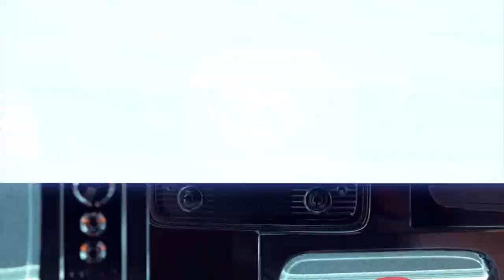En el Zoominario Apocalyptica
Entrevistados por Beto Hermida @apocalyptica  nos cuenta de su gira por México entre otros detalles.